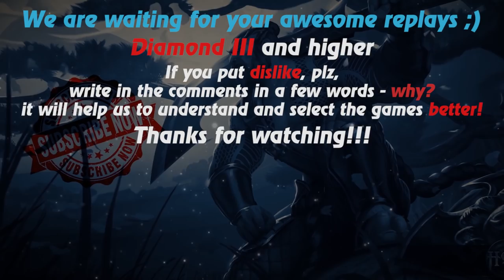HoN replays - Dampeer - 🇯🇴 `mandrage Diamond III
Watch a new hon replays by Replays HoN team about Dampeer, who alone makes a match

Game: heroes of newerth, hon
Version: 4.7.5
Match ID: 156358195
Music at the end: anthem of  Jordan